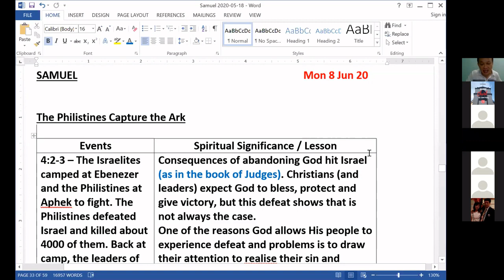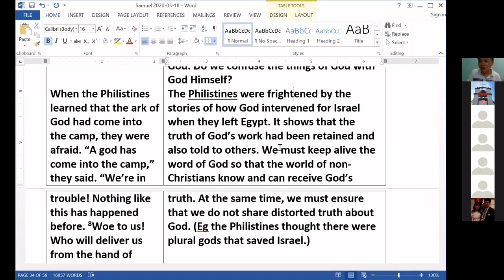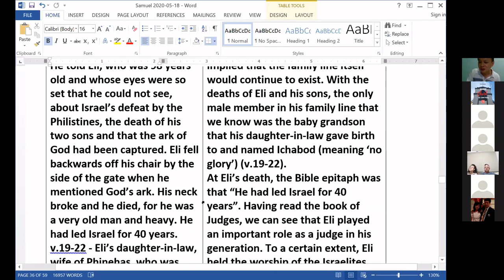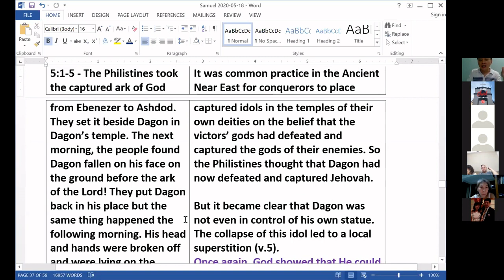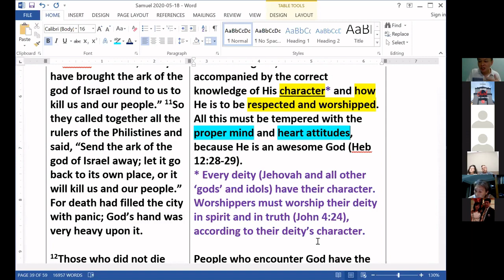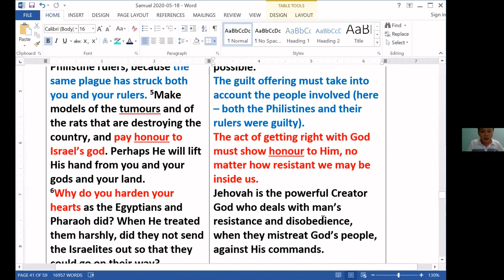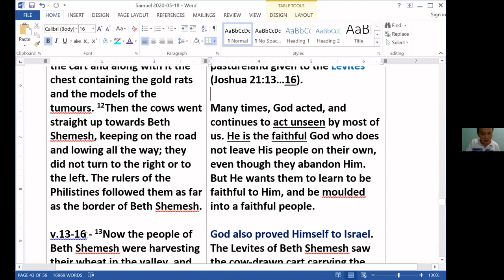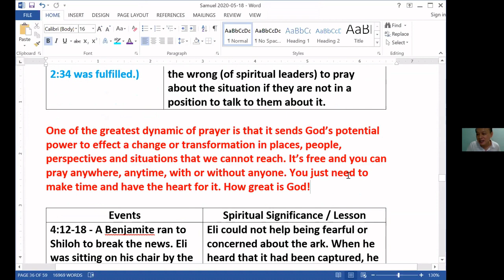Bible Study 8 June 2020 - Book of 1 Samuel